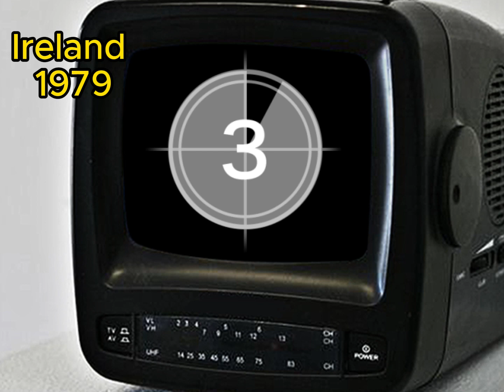Ireland 1979 🇮🇪👉 full video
The year 1979 in Ireland was marked by various significant events. In January, the lowest temperature ever recorded in Ireland in the 20th century was recorded. In March, legendary hurler Christy Ring was buried in Cork, and taxpayers across the country protested against the tax system. In June, the first direct election to the European Parliament took place in both the Republic of Ireland and Northern Ireland. In August, the first group of Vietnamese refugees arrived in Ireland. In November, IRA member Thomas McMahon was sentenced to life imprisonment for the assassination of Lord Mountbatten. In December, Taoiseach Jack Lynch announced his resignation, and Charles Haughey was elected as the new Taoiseach. The year also saw a visit from Pope John Paul II, who attracted large crowds during his three-day visit to Ireland. In the arts and literature, Bob Quinn's film "Poitín" premiered, and the Boomtown Rats' single "I Don't Like Mondays" was released. In sports, John Treacy won the world cross-country championship for the second time, and Mark James won the Carroll's Irish Open in golf. Several notable individuals were born in 1979, including Leo Varadkar, Brian O'Driscoll, and Chris O'Dowd